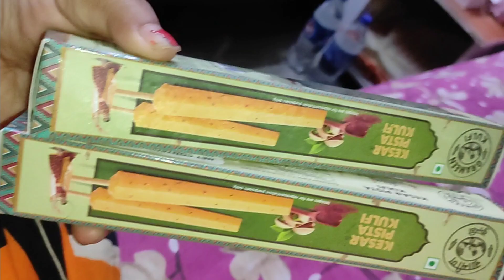মেয়ের চিন্তায় শেষ হয়ে যাচ্ছি | এক সময় মনে হয় মেয়ের বিয়েটা আর একটু পড়ে দিলে ভালো হতো !